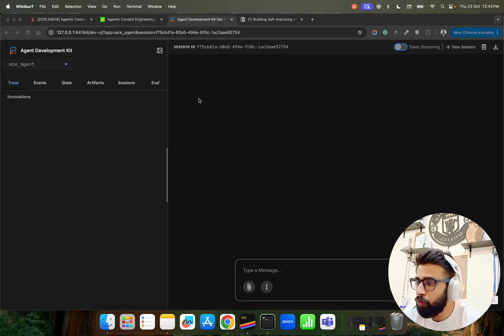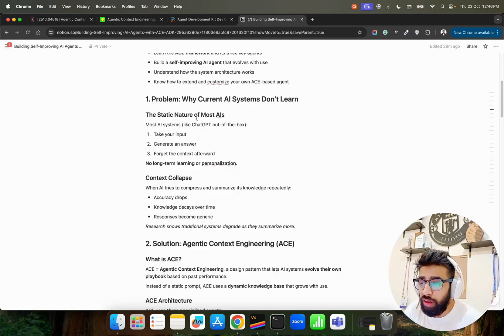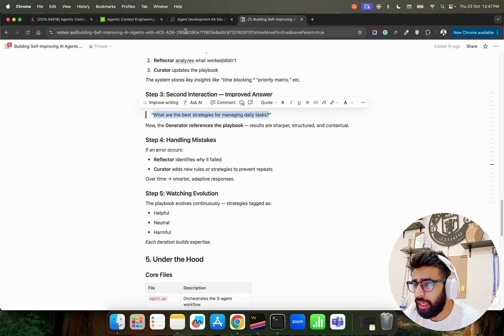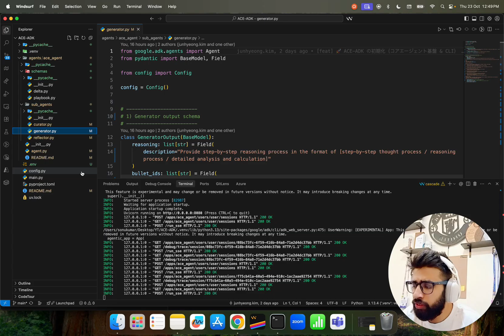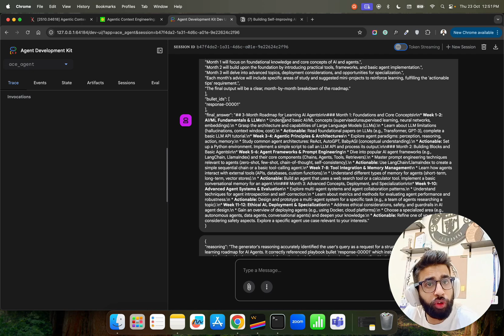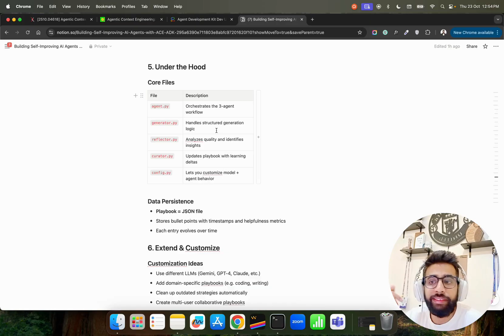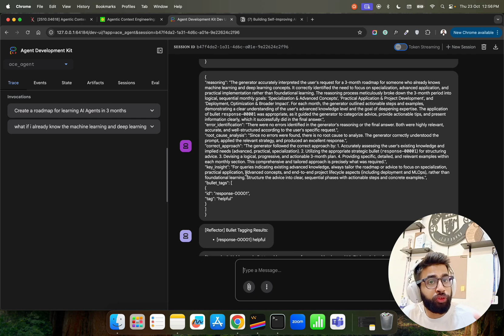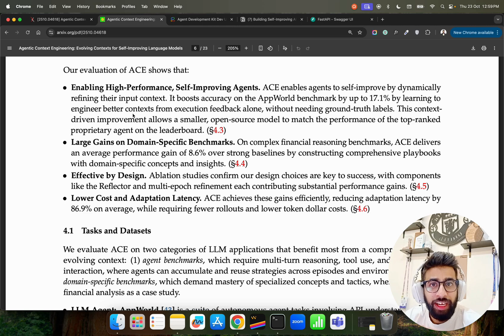Agentic Context Engineering: Build Self Improving AI Agents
In this video, I’ll show you how I built a self-improving AI agent using Agentic Context Engineering (ACE) + Google’s Agent Development Kit (ADK).

💡 Build an AI that learns from every interaction
⚙️ See how the Generator–Reflector–Curator cycle works
📚 Watch the playbook evolve in real time
🧠 Understand how it gets better with every use
💻 All running locally on your own machine

You’ll Need
🐍 Python 3.12+
🔑 Google API Key
⏱️ 10 minutes setup

Build real-world AI with tutorials, tools, and research from India’s fastest-growing AI community.

💸 UPI ID: sonu1000raw@ybl

₿ Bitcoin Wallet: bc1qsneqznxpzyxzzv006jthz4c8v8h5cs57myw342